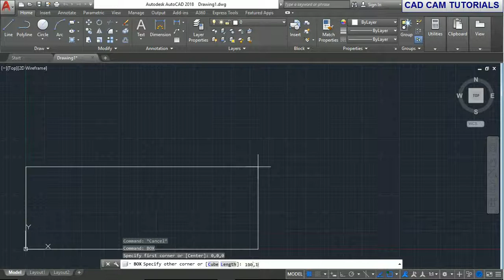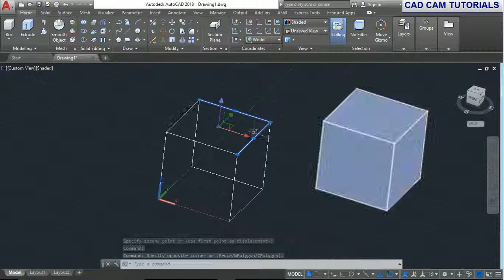AutoCAD 2018 Tutorial for Beginners 99 HOW TO USE EXTRACT EDGES COMMAND IN AUTOCAD 2018#